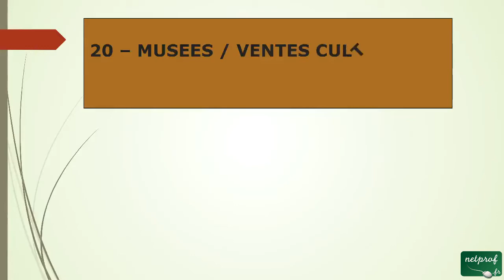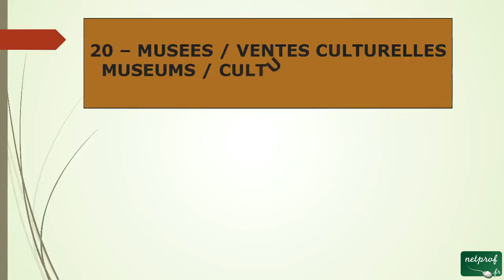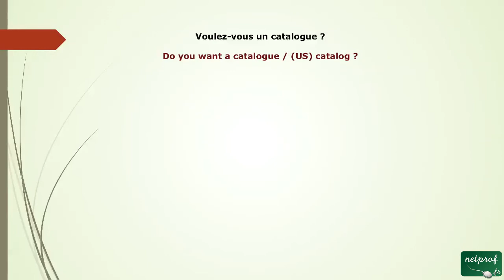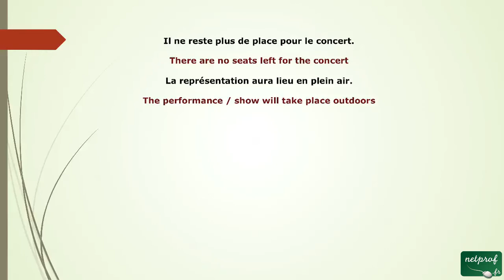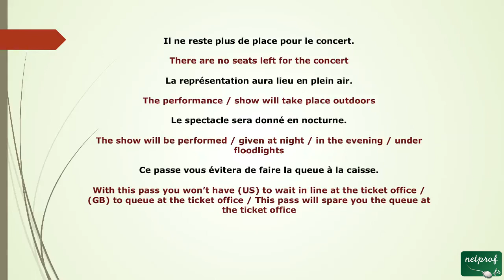68 - Deuxième tutoriel Anglais au Musées Ventes Culturelles